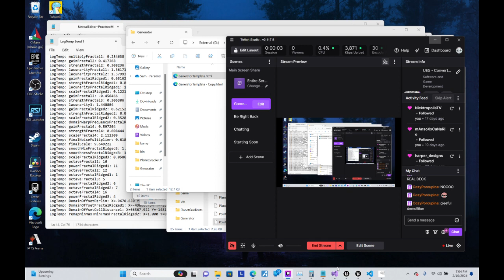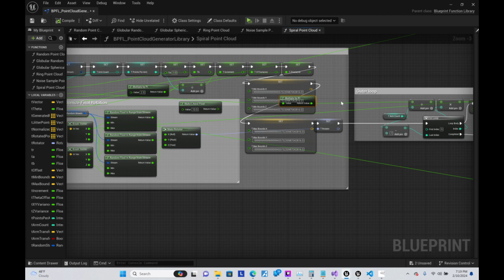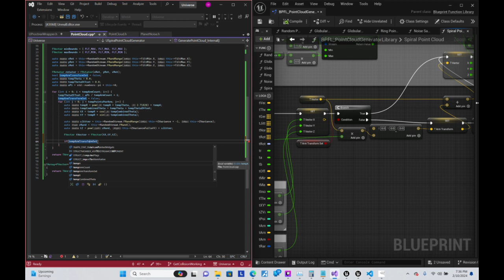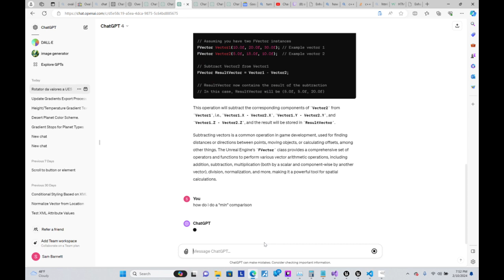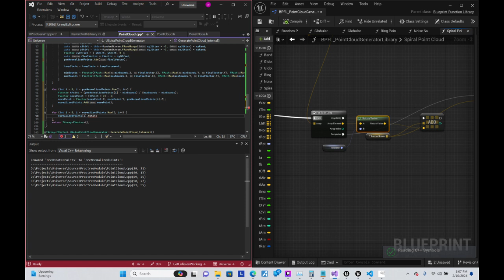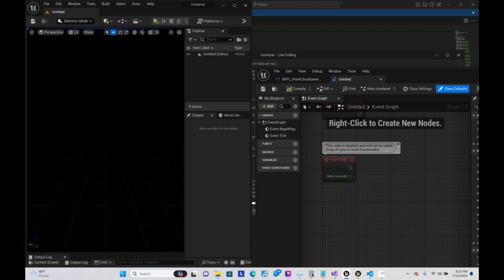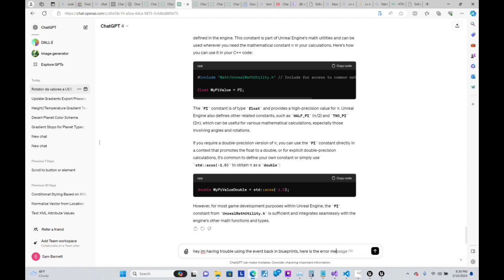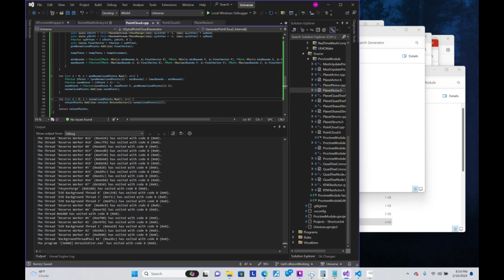UE5 - Converting Blueprint Point Cloud Functions to async C++, Random, Random Globular, Ring, Spiral